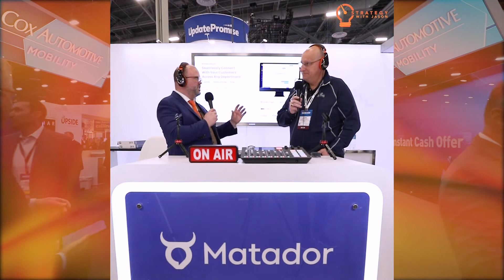Customer-centric Solutions & Dealership Stories ft. John Gottschalk - Strategy with Jason Podcast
On this episode of the Strategy with Jason Podcast, John Gottschalk joins Jason in Las Vegas at NADA 2022 to discuss Customer-centric Tech Solutions & Telling Your Dealership's Story Digitally.

for more content, bookings and information.

Listen To The Strategy With Jason Podcast:
Apple Podcast:

Bell2Bell: bell2bell.ca